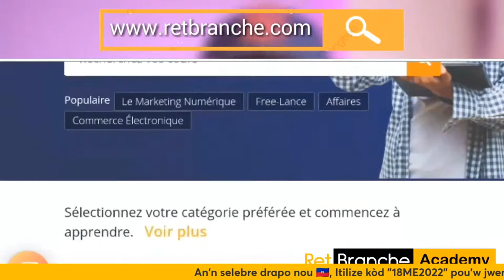Opòtinite ki genyen sou LinkedIn pou yon profesyonèl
Nan live sila, nou pral fè yon ti chita pale  ak Gael Beaubeuf sou opòtinite ki genyen sou LinkedIn pou yon profesyonèl.

Gael se yon pasyone teknoloji ki genyen plis pase 10 lane ap evolye nan domèn sila. Li rete kwè ke teknoloji a kapab kontribiye pou chanje lavi moun, se pou tèt sa li genyen chanèl Youtube li ak yon Podkas nan lide pou edike piblik la.

Pa rate live sila, anpil kichòy pral pale